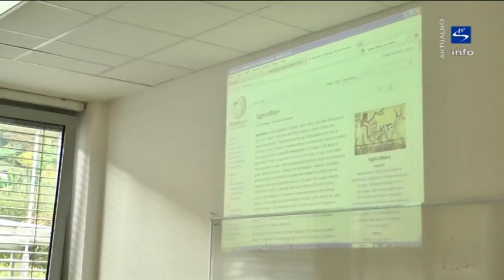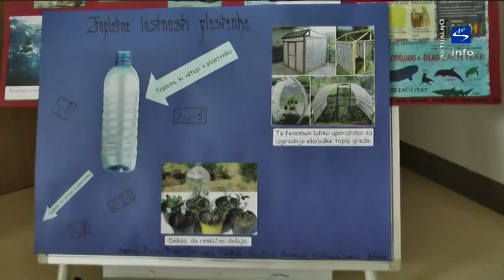Skala TV info - aktualno "Dan Odprtih vrat Gimnazije Slovenske Konjice"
V sredo, 5. novembra 2014, je na konjiški gimnaziji potekal Dan odprtih vrat. Na letošnjem dogodku je bila osrednja tema okoljska problematika. Gostom so predstavili svoje teze pri raziskovanju in znanja, ki so jih pri raznih projektih osvojili. Vsako leto poteka Dan odprtih vrat, kjer so na voljo vse informacije, ki zanimajo zainteresirane goste in javnost in tudi dejavnosti dijakov na gimnaziji v Slovenskih Konjicah.
V vabilu so zapisali: »Vsak dan imamo odprta vrata, vsak dan smo na voljo vsem in pripravljeni pokazati vsem, ki jih to zanima, kaj delamo, kako delamo in kako doživljamo našo mladost na gimnaziji. Smo odprtih idej, želimo spoznati čim več in srečni smo, da nam naši profesorji z veliko svoje energije pri tem pomagajo, da dosegamo željene cilje«
V šolskem letu 2013/2014 so na šoli izvajali projekt Okolje za boljši jutri. Potekale so različne delavnice na temo ločevanja in ponovne uporabe odpadkov, ki so jih načrtovali v sodelovanju z Okoljsko raziskovalnim zavodom. Ogledali so si film Plastik fantastik, gostili zunanje goste, ki so jih dodatno spodbudili h kritičnemu razmišljanju o onesnaževanju in lastni odgovornosti. Dijakom je ostalo v spominu srečanje z najbolj znanim smetarjem v Sloveniji - Urošem Robičem.
V letošnjem šolskem letu so projekt zaključili s predstavitvijo delavnic in z okroglo mizo. Obiskali so jih številni pomembni gostje in tudi osnovnošolci. Predstavitev so pričeli z glasbeno točko dijakinje Maruše Prapotnik in s pozdravom vršilke dolžnosti direktorice - ravnateljice Jasmine Mihelak Zupančič.
Predstavili so raziskovanje pri biologiji, in sicer vpliv plastične embalaže na človeka in organizme, in sicer dejstvo, da odpadki najbolj onesnažujejo morsko okolje in živali, ki v njem živijo, predvsem želve, prav tako pa negativno vplivajo na človeške hormone in spolne celice.
Fiziki so predstavili energijski tok skozi plastično embalažo in njeno uporabo v vrtnarstvu. Z eksperimenti so ugotovili, da se v plastenkah zadržuje toplota, kar omogoča boljše uspevanje in hitrejšo rast rastlin. Odločili so se, da na šoli izdelajo lastno toplo gredo.
Pri delavnici na področju kemije so dijaki izdelovali milo, glavne sestavine so bile natrijev hidroksid in visoko kakovostna oljčna olja.
Dijaki so z medpredmetnim povezovanjem slovenščine, angleščine in nemščine izdelali brošuro, v kateri so pojasnili okoljevarstvene znake.
Pri pouku psihologije so si ogledali film o vplivu medijev na človeka in ugotovili, da sodobna potrošniška družba proizvaja vedno več odpadkov. Pri medpredmetnem povezovanju matematike in geografije, so se dijaki naučili uporabljati spletno orodje 1ka, ki omogoča hitrejše pridobivanje, urejanje in prikazovanje statističnih podatkov, kar so uporabili pri statistični nalogi o različnih virih onesnaževanja v našem okolju.
V okviru Dneva odprtih vrat v letu 2014 so predstavili sklop zanimivih delavnic in tematsko okroglo mizo. S temi aktivnostmi se je zaključil tudi projekt pod naslovom Okolje za boljši jutri. Tekom dogodkov se je razvila tudi debata mladih sociologov o smotrnosti ponovne predelave odpadkov. Program je kulturno popestrila še dijakinja Martina Sekirnik s svojimi citrami. Pri okrogli mizi so ob zaključku aktivno sodelovali še župan Občine Slovenske Konjice Miran Gorinšek, predstavnica javnega komunalnega podjetja, socialne delavke in razredničarke iz osnovnih šol ter profesorice Gimnazije Slovenske Konjice. Dijaki so bili veseli vseh izrečenih spodbudnih besed.